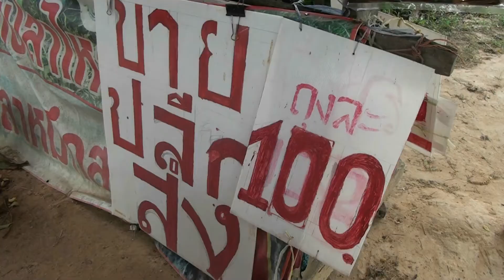ยโสธร ชาวบ้านแห่ เก็บเห็ด ผลไม้ป่า ออกมาจำหน่ายตามริมถนน หลังฝนตกสัตว์และพืชเริ่มมีมากขึ้น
หลังจากที่ฤดูฝนเริ่มเข้ามา ส่งผลให้ฝนตกลงมาทุกพื้นที่ในจังหวัดยโสธร ชาวบ้านบ้านคำบ่อสร้าง หมู่ที่10,บ้านเชียงเครือ หมู่ที่6 ตำบลกระจาย อำเภอป่าติ้ว จังหวัดยโสธร ซึ่งอยู่ติดกับป่าสาธารณะของชุมชน ติดกับบริเวณวัดป่าสิริมงคล ซึ่งมีความอุดมสมบูรณ์ โดยเฉพาะในช่วงนี้มีฝนตกลงมาอย่างต่อเนื่องทำให้ผืนดินชุ่มชื้นและเกิดเห็ดป่าผุดขึ้นมาตามพื้นของผืนป่าเป็นจำนวนมาก โดยเห็ดที่ชาวบ้านเก็บได้มีหลากหลาย เช่น เห็ดไข่เหลือง,เห็ดระโงก เห็นโคน เห็ดไข่ ฯลฯ เริ่มตระเวนออกเก็บเห็ด และพืชผัก ตลอดจนผลไม้ป่า  มาวางจำหน่ายริมถนนอรุณประเสริฐ กม.3 อำเภอป่าติ้ว-ยโสธร ซึ่งเห็ดที่ได้ มีทั้งนำมาบริโภคเองและส่วนหนึ่งนำไปจำหน่ายสร้างรายได้ให้กับครอบครัวอีกด้วย